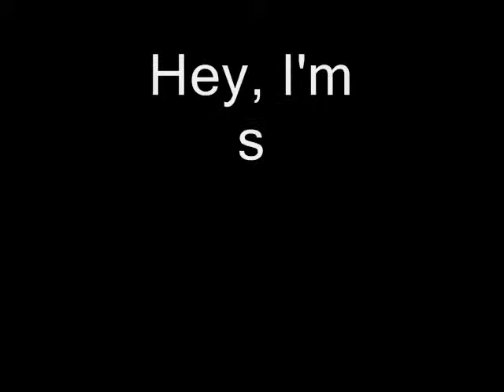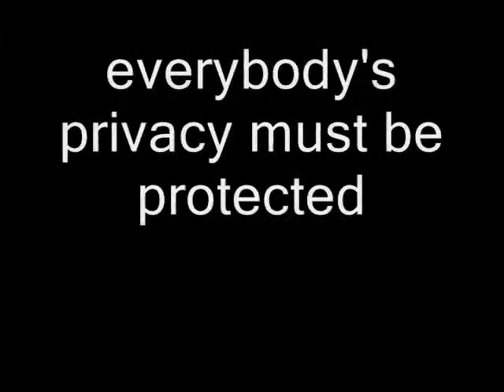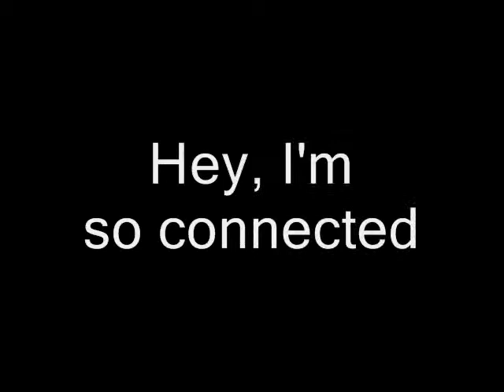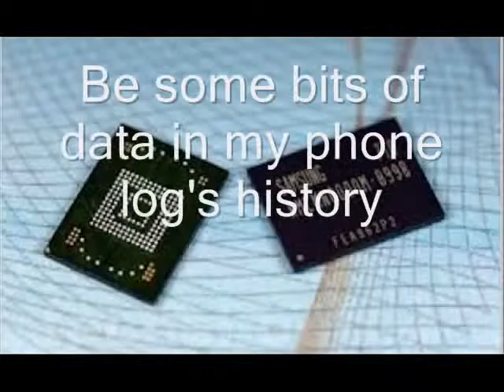Connected (Original Song) Brian Whitmer